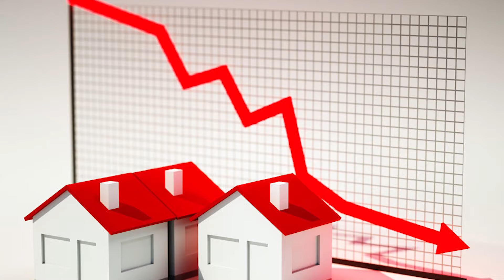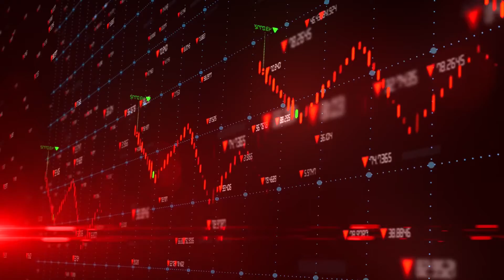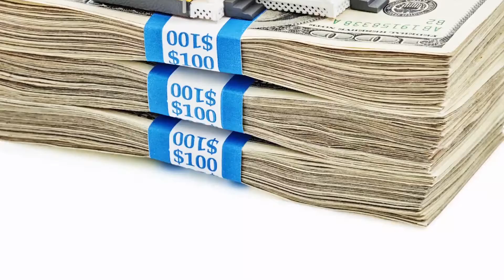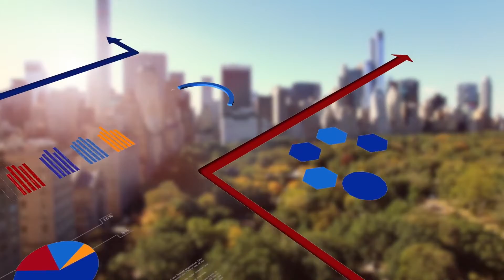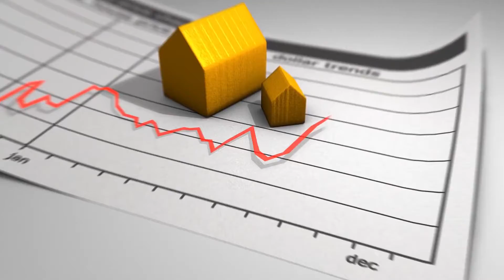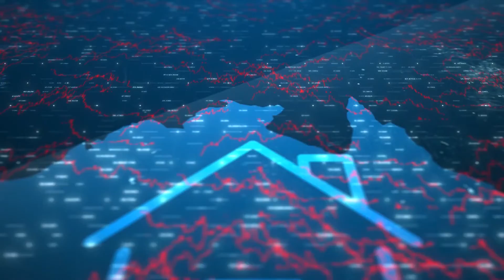5 Signs that the housing market is Cooling down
Housing is a big deal. It's important for people to have a place to live and it's important for developers to have houses to sell! But the housing market is always changing and sometimes, it can get a bit dicey. Here are five signs that the housing market might be starting to cool down:

Keywords or Cover Topics:
5 Signs that the housing market is Cooling down,
5 Signs that the housing market,
5 Signs the Housing Market is Cooling,
5 Signs that the housing,
The Housing Market Is (Finally) Cooling Down!

➜7 paint colors sell your house | Tips for selling your home | Pint colors sell your house quickly
➜How to Buy an apartment building in NYC | Purchase an apartment building in New York City

Today we will discuss the 5 Signs that the housing market is Cooling down and what is the housing market crash Ok Now we are going to show you real estate investing I hope you don't know real estate investing for beginners and the best of luck for The Housing Market Is (Finally) Cooling Down.

 ☑CHAPTERS:
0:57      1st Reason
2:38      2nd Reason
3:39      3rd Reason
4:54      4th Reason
6:46     5th Reason